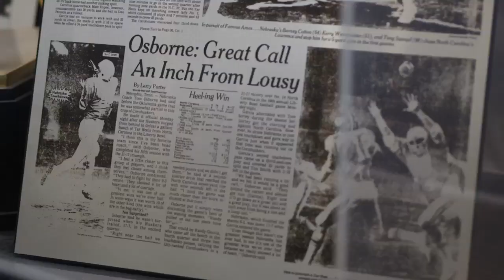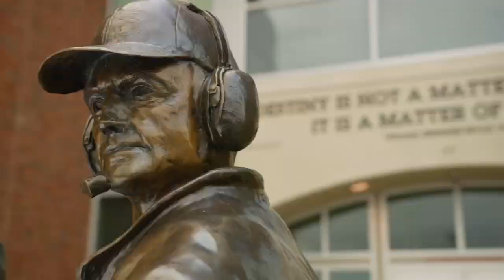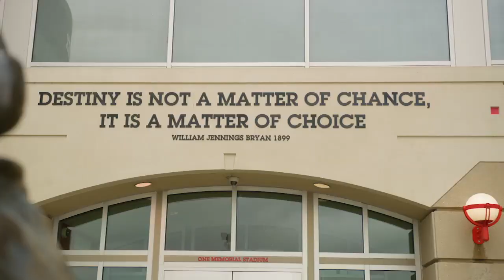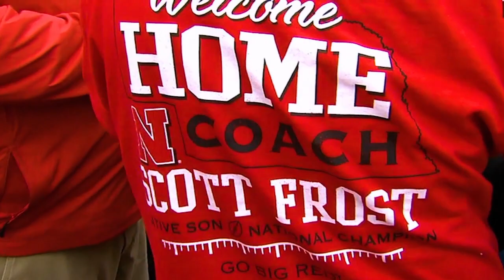Scott Frost ready to return Nebraska to former football glory | SportsCenter | ESPN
New Nebraska Cornhuskers head football coach Scott Frost discusses his plans for returning the school to national championship contenders.